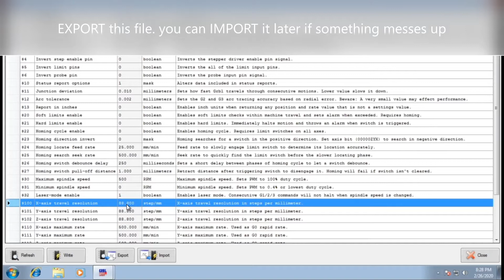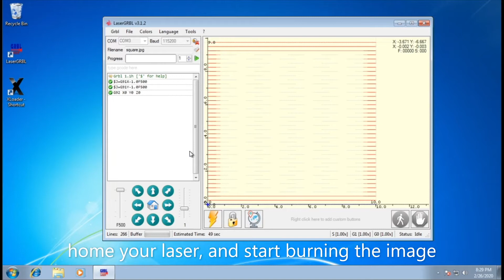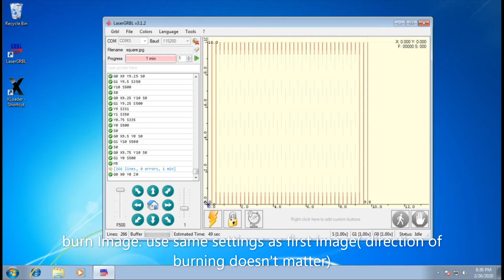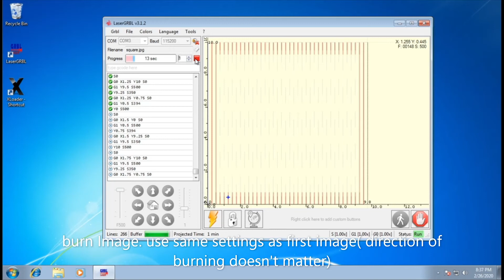Quick video on how to get STEPS PER MM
here's a quick video on how to set the 'steps per MM' on an ELEKSMAKER laser engraver, using LaserGRBL v3.1.2.

this will change your FIRMWARE on your controller board. be sure to back up your GRBL settings by EXPORTING the GRBL to a .NC file... BEFORE you make any changes.

ALL CREDIT for figuring out the formula to get the steps per MM go to this guy